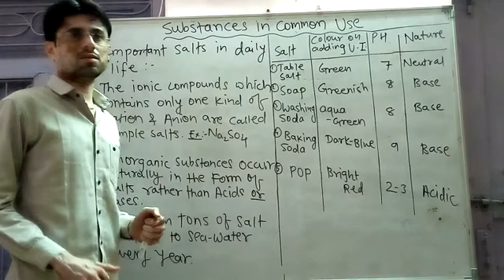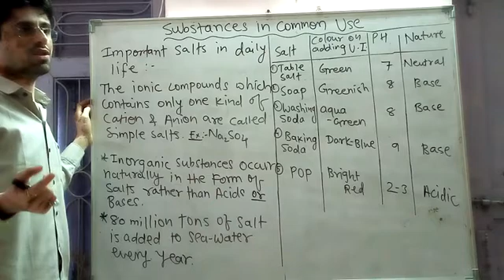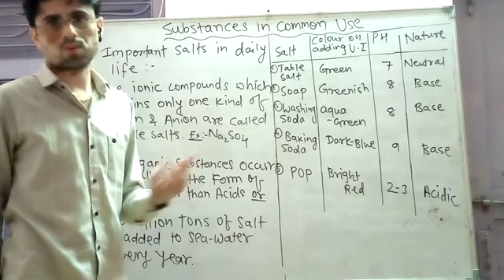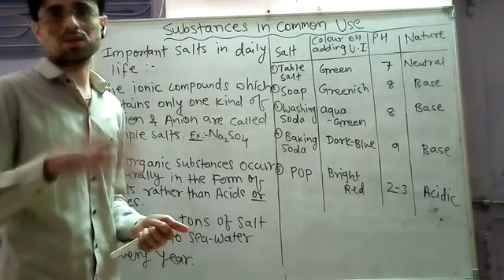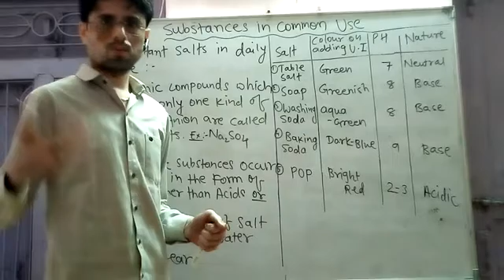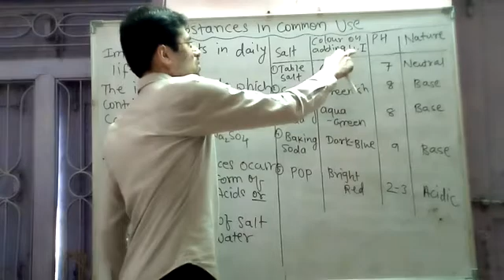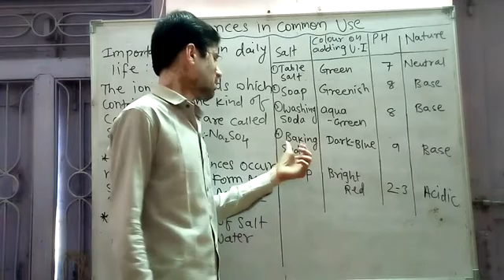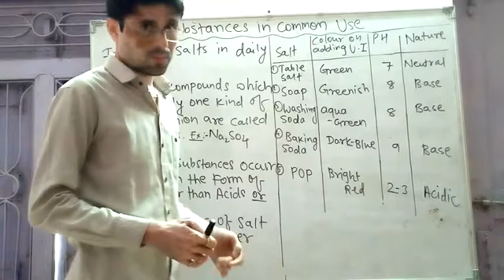CHAPTER 14|SUBSTANCES IN COMMON USE |Science|Class9|part 1|Maharashtra State Board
Introduction: Important salts in daily life